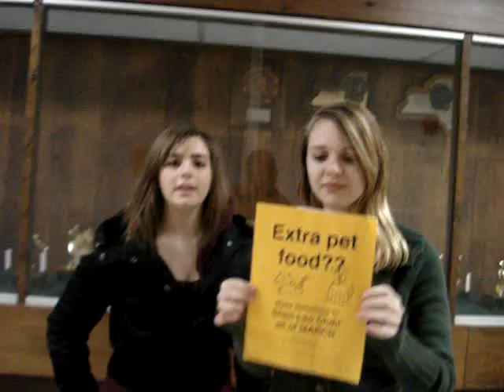At the School Play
Domm Danielle and I are at the High School East Musical and The we walk around the school, and then domm starts talking in Spanish.